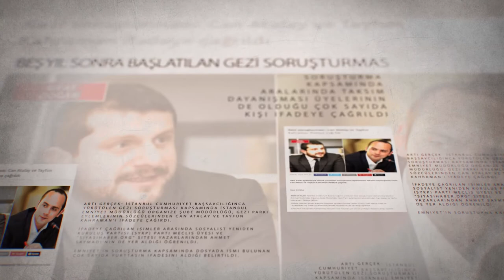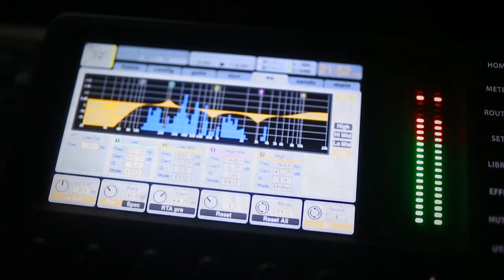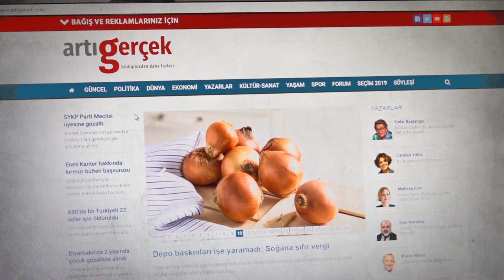Bu bir çağrı - Artı Medya olmasaydı...